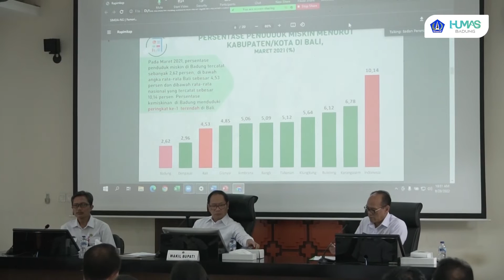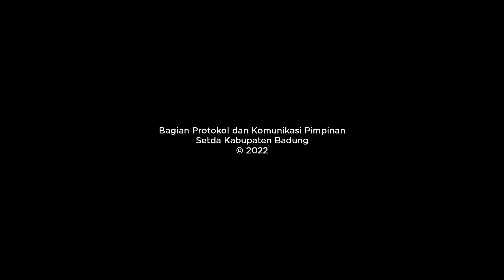Wabup. Suiasa Pimpin Rakor TKPK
Target 2023 Kemiskinan Ekstrem di Badung Nol

Pemkab. Badung menargetkan di tahun 2023 nanti angka kemiskinan ekstrem di Kabupaten Badung turun menjadi nol persen. “Sesuai data dari Badan Pusat Statistik (BPS) Badung, angka kemiskinan ekstrem di badung saat ini berjumlah 310 orang atau 0,04%. Setelah kami melakukan koordinasi dengan para pemangku kepentingan khususnya TKPK juga dengan Forum Tanggung Jawab Sosial Perusahaan (TJSP), untuk keluarga miskin ekstrem optimis terselesaikan di tahun 2023 sehingga kemiskinan ekstrem di badung menjadi nol. Hal ini sejalan dengan Intruksi Presiden no. 4 tahun 2022 tentang percepatan penghapusan kemiskinan ekstrem dan arahan Presiden untuk Indonesia bisa menekan angka kemiskinan ekstrem mendekati nol persen pada tahun 2024,” tegas Wakil Bupati Badung I Ketut Suiasa selaku Ketua TKPK Badung saat memimpin Rapat Koordinasi (Rakor) TKPK membahas mengenai Percepatan Penghapusan Kemiskinan Ekstrem di Kabupaten Badung bertempat di ruang pertemuan Rumah Jabatan Wakil Bupati, Puspem Badung, Rabu (28/9). Rapat dihadiri Asisten Perekonomian dan Pembangunan IB Gede Arjana, Kepala Bappeda I Made Wira Dharmajaya, Pimpinan OPD, Forum TJSP serta Forum Perbekel dan Lurah.